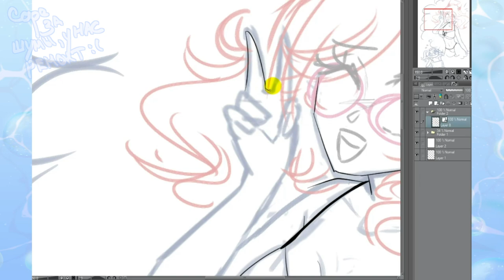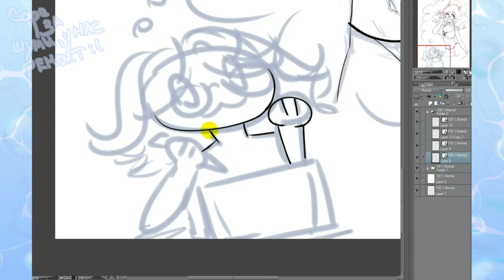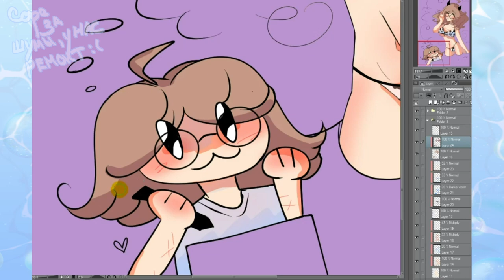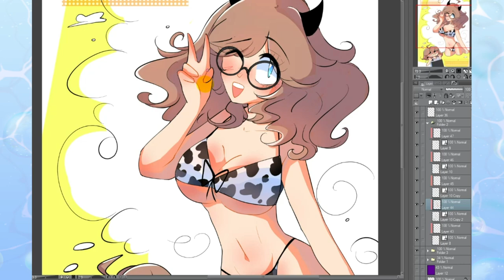Бесят Художники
немножечко бомблю на художников, упс
• сделать репост видео
• написать комментарий